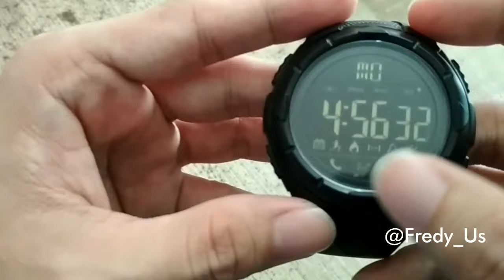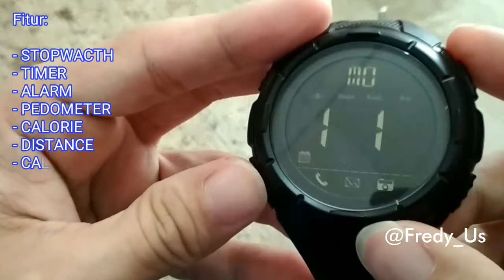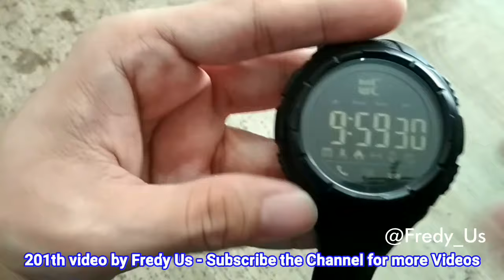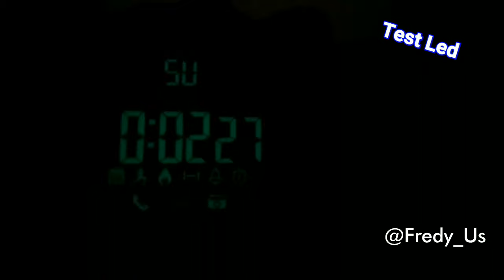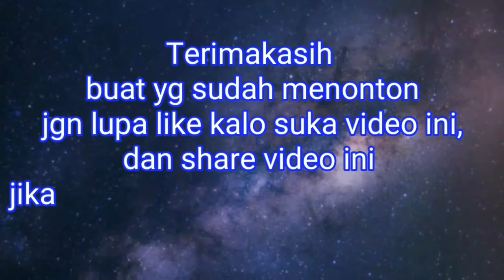SKMEI 1326 Smartwatch - Unboxing Review Setup Indonesia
BRAND: SKMEI
Model: 1326
Tali/Strap: Rubber
Tokopediadotcom/skmei
Dial Diameter: 51 mm
Dial Thickness: 15 mm
Band Width: 20 mm
Band Length: 250 mm
Fitur:
- PEDOMETER
- CALORIE
- DISTANCE
- CALL REMINDER
- BLUETOOTH
- APP REMIND
- REMOTE CAMERA
- EL BACKLIGHT
- 50M WATERPROOF